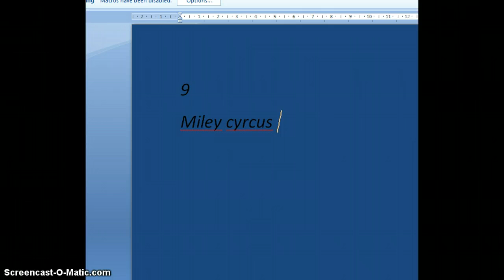failed top 10 pretist disney stars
this is really bad